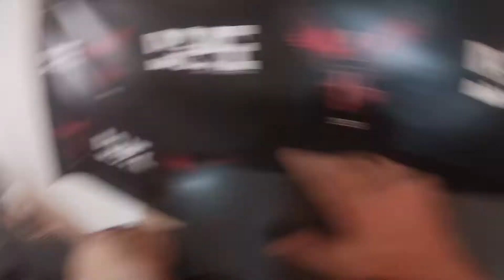Rem Rem Gets new cams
GTS cam install on the 6g74
Follow the build on IG @remrem3g